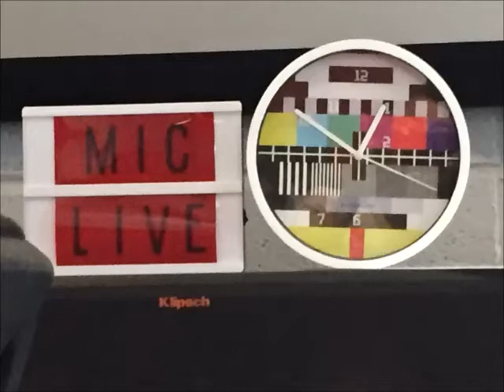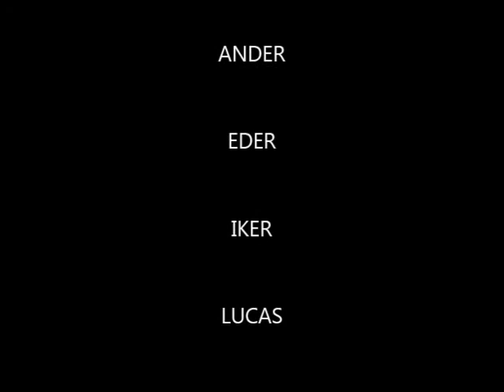SPANISH STUDENTS 2018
8 hours of radio production with a group of 10 Spanish students visiting Gorey.  Recorded in Gorey School of Art.